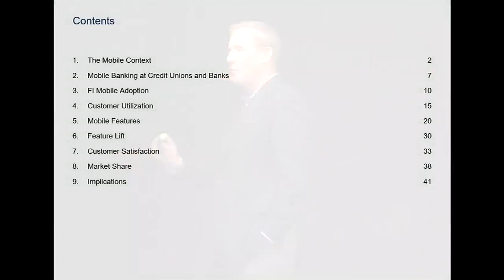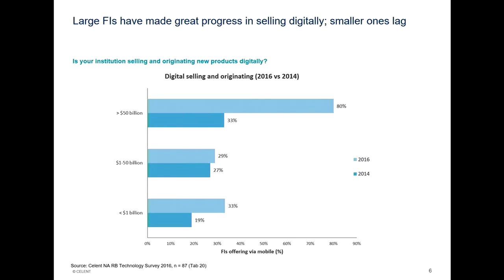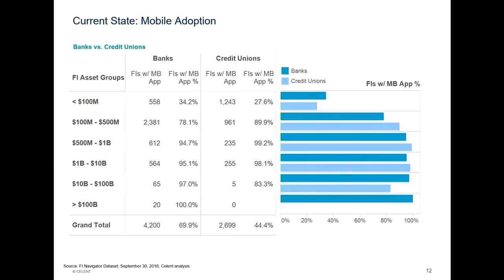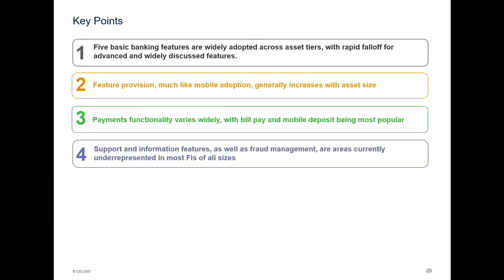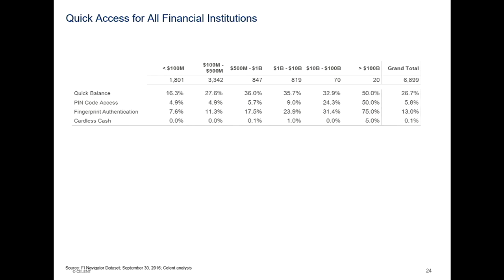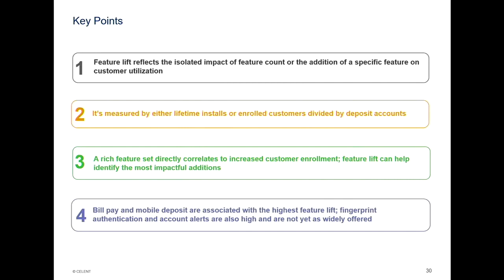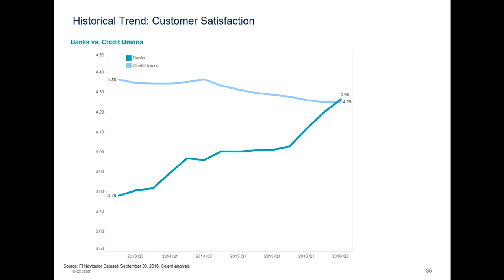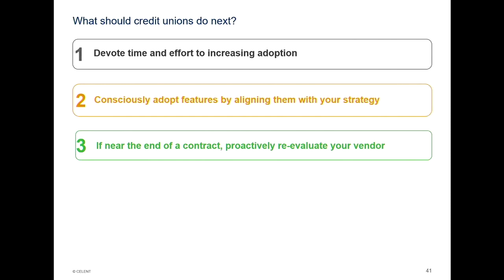2017 Credit Union Analytics Summit - Mobile Banking Quantified - Dan Latimore